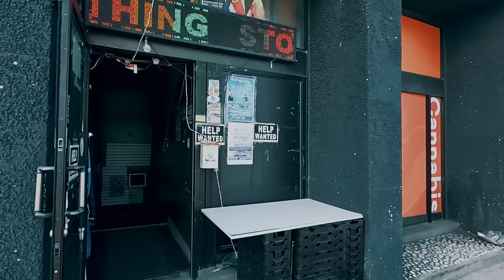Trabajar cómo turista sin papeles en Canadá, lo que nadie te cuenta.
una gran cantidad de paisanos mexicanos vienen a Canadá como turistas con la intencón de trabajar sin papeles y es lamentable las malas experiencias que han tenido, desde no encontrar trabajo hasta estar muy cerca de quedar en la calle por no tener dinero para pagar la renta. Yo he visto muchas de estas historias, en este video veremos solamente una de tantas que hay, espero que la informacion te sirva para que tu no vivas estas malas experiencias.  te pido por favor discrecion a la hora de comentar, esta es una experiencia personal.